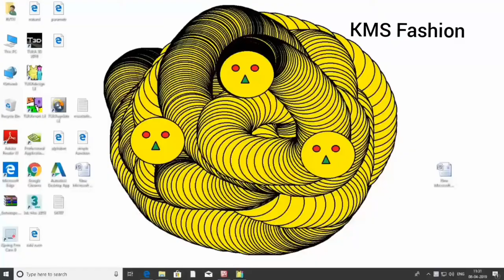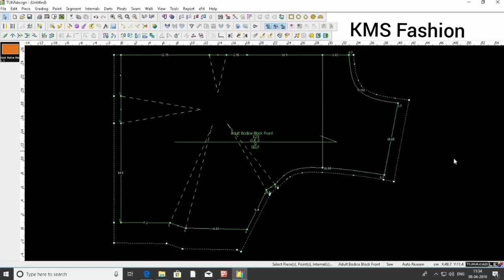Seam Allowance in Adult Bodice Block - TukaCad by Shwetambri Sharma